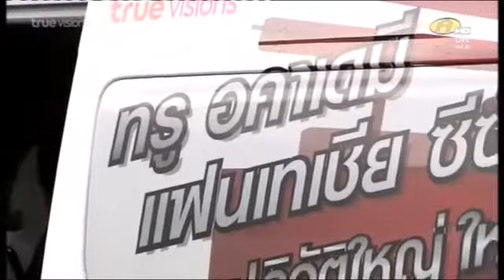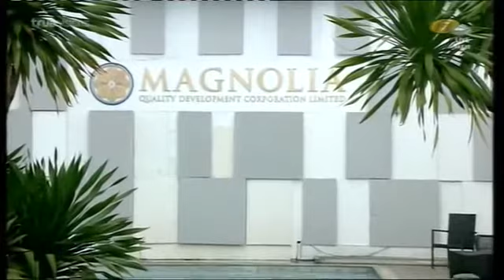ถังมุก w12 น้องเดินทางไปอิมแพค เช้าสุดท้ายในบ้านแมค